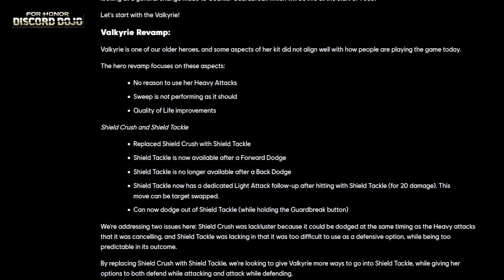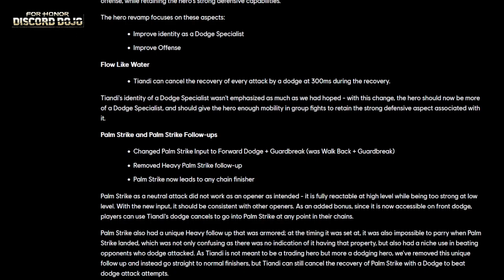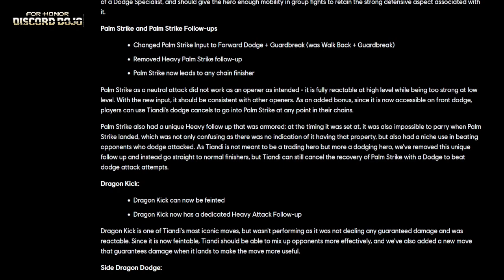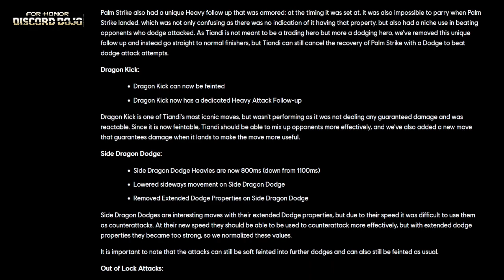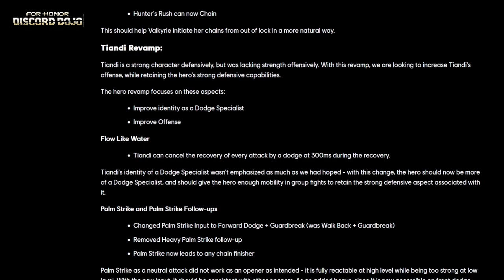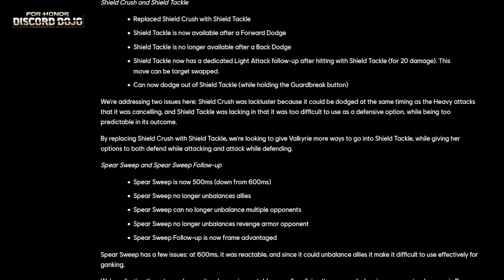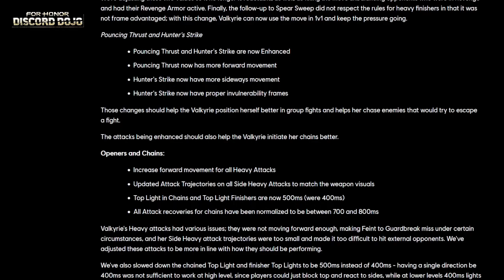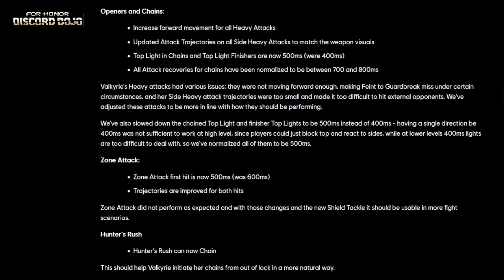Tiandi, Valk and CGB - TESTING GROUNDS Rundown [Dojo - Sep 24th, 2022]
An open discussion over the latest Testing Grounds.

Cast: The Filthy Spaniard, Blitss, Antonio, Shep, Will, Norgoz and Von